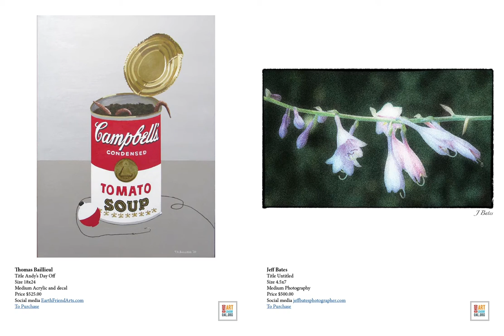HomeWorks October Catalog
The HomeWorks Exhibition Video Catalog
featuring selected Ohio Art League members.
Curated by Daniel Colvin.
Title: Hard Boiled